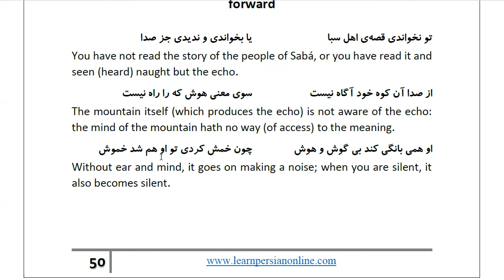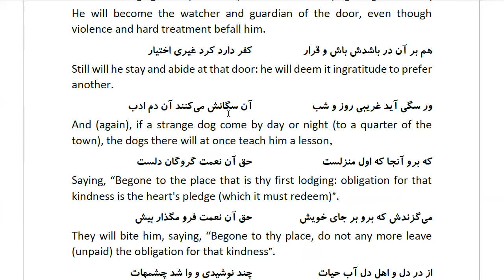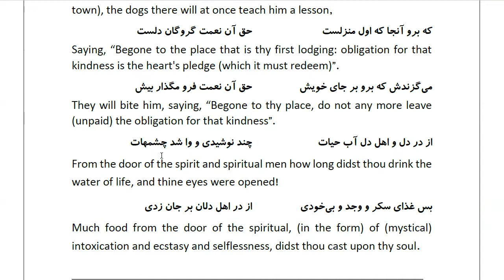Masnawi Rumi: In Farsi with English Translation: Part 298: Story of the people of Sabá